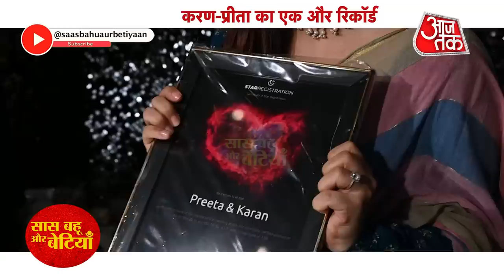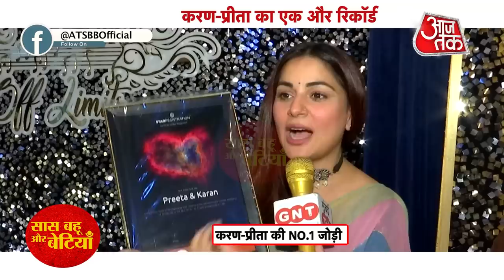Shraddha Arya Misses Dheeraj Dhoopar After Receiving "Real Star" By Their Fans | SBB